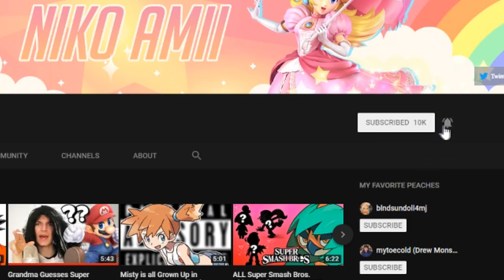THE *BEST* SIMON BELMONT REACTION!! DARK SAMUS & CHROM TOO!?! - Super Smash Bros. Ultimate Direct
SIMON BELMONT from Castlevania is OFFICIALLY in Super Smash Bros. Ultimate, this is my reaction to Simon Belmont's trailer in the Super Smash Bros Ultimate Direct, IM HYPE! ARE YOU HYPE?

New to Niko Amii? Want more Super Smash Bros. Ultimate Reaction, Gameplay and More?!?

Follow Niko Amii on Twitter!